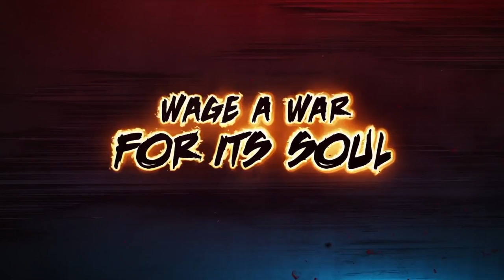CONSTANTINE: CITY OF DEMONS | Trailer for DC Animated Movie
CONSTANTINE: CITY OF DEMONS (2018) Official Trailer for DC Animated Movie

Constantine City Of Demons Trailer | DC Animation Movie - Constantine City of Demons Movie Trailer

A decade after a tragic mistake, family man Chas and occult detective John Constantine set out to cure Chas’s daughter Trish from a mysterious supernatural coma. With the help of the mysterious Nightmare Nurse, the influential Queen of Angels, and brutal Aztec God Mictlantecuhtli, the pair just might have a chance at outsmarting the demon Beroul to save Trish’s soul. In a world of shadows and dark magic, not everything is what it seems, and there’s always a price to pay.